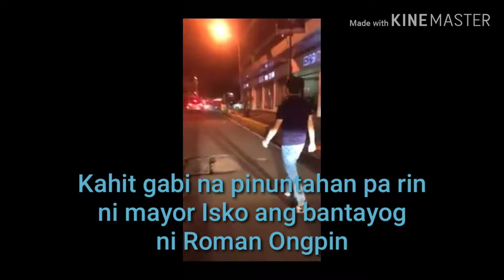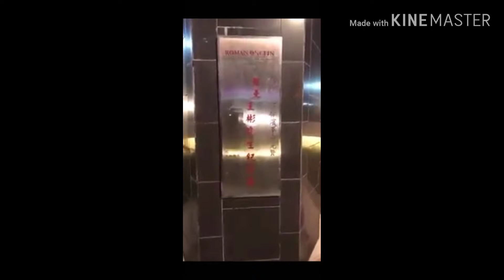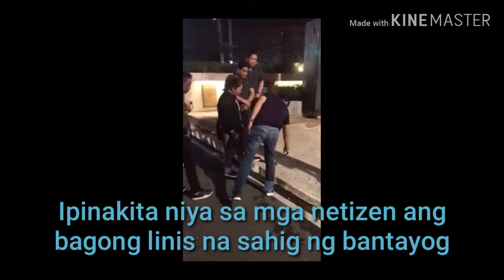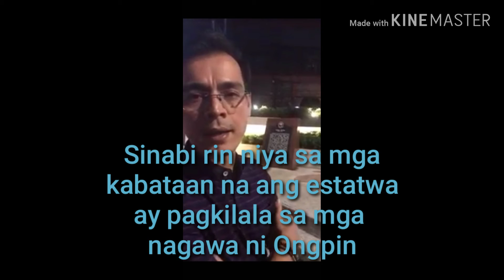Mayor Isko Moreno latest update: Nagpunta at nag-inspeksiyon sa Roman Ongpin heritage statue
Mayor Isko Moreno inspected the shrine of Roman Ongpin